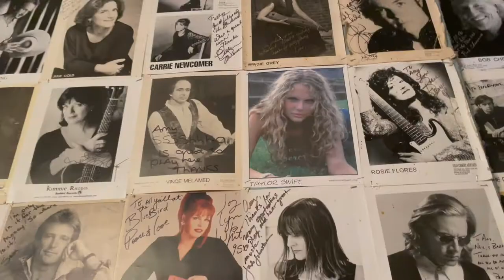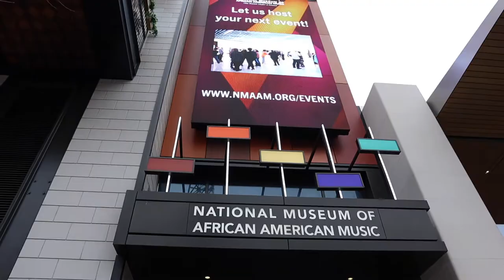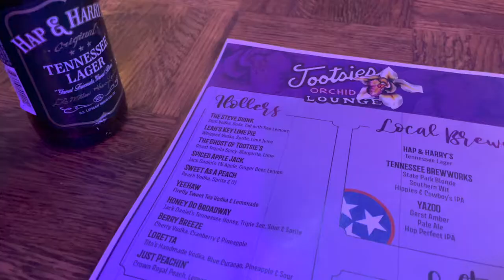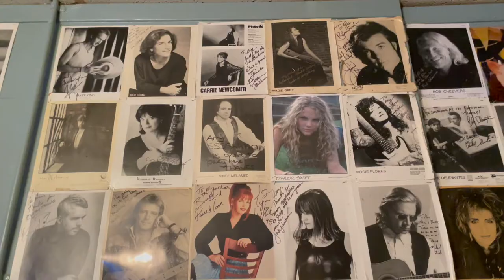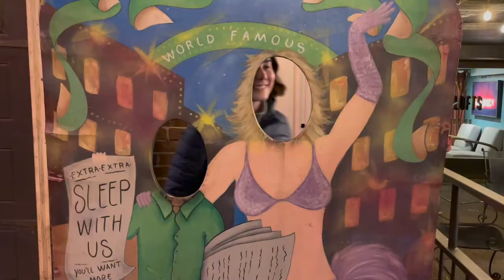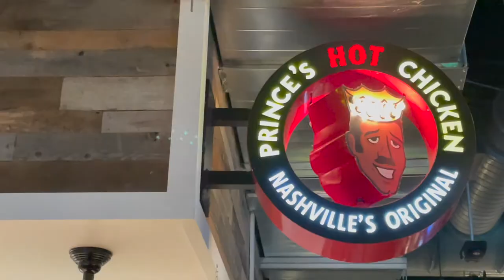Weekend in Nashville | Visiting Nashville for the First Time | Nashville Vlog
Let's spend the weekend in Nashville, Tennessee! I am visiting Nashville for the very first time for a 4 day weekend! I visited with my husband in February, during the coldest week of winter, and it was still a blast! All places visited are listed below!

Where we stayed:
📍Sentral Sobro

Where we ate:
📍Hattie B's
📍Peg Leg Porker
📍Monell's
📍Crema
📍Five Daughters Bakery
📍Prince's Hot Chicken (in Assembly Food Hall)

Where we drank:
📍Tootsies
📍Tennessee Brew Works
📍Bourbon Street Blues and Boogie Bar
📍Robert's Western World
📍Tailgate Brewery
📍Bearded Iris
📍Redneck Riviera
📍The Stage

Where we shopped:
📍Boot Barn
📍White's Mercantile

Where we had fun:
📍National Museum of African American Music
📍Blue Bird Cafe
📍Trolley Tour
📍Grand Ole Opry
📍Wildhorse Saloon (Line Dancing)

All shot on Canon M50 Mark II, RODE microphone

Creating and editing videos is a way for me to have fun and be creative. I hope my videos will inspire you to do the same!

Cheers,
Gabby
00:00 Introduction
00:14 Day 1
06:15 Day 2
11:49 Day 3